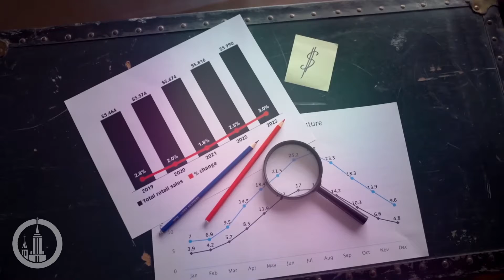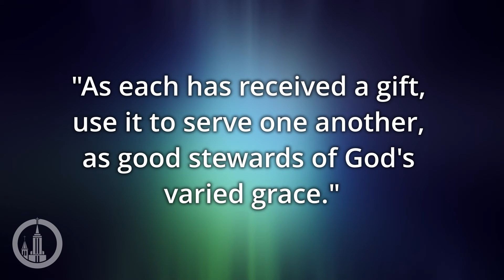Stewardship Snapshot - Week 2